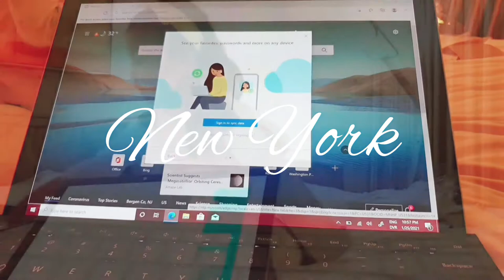Unboxing Microsoft Surface Pro 7 SP7 12.3” 10-Point Touch Display Tablet PC Intel 10th Gen Core i5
Newest Microsoft Surface Pro 7 SP7 12.3” 10-Point Touch Display Tablet PC W/Surface Type Cover & Surface Pen, Intel 10th Gen Core i5, 8GB RAM, 128GB SSD, Windows 10, Platinum (Latest Model)